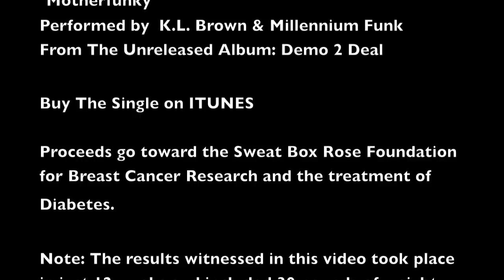Motherfunky HD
"Motherfunky" is the smash hit single on youtube from undiscovered pop hip hop band Millennium Funk. This unsigned multi-talented group ensemble brings together the worlds of pop, hip hop and funk all in one soul stirring blend of live instrumentation and old school groove updated for the new millennium generation of music listeners. Proceeds from the single go to breast cancer treatment and diabetes research through the Sweat Box, Inc. Rose Foundation. Sweat Box is the world's first martial art form designed specifically for women- A funky fusion of boxing, hip hop and martial arts funk that has been transforming bodies and empowering minds since 2001. For more information on Sweat Box or K.L. Brown & Millennium Funk or myspace.